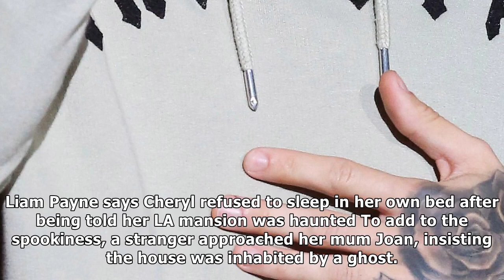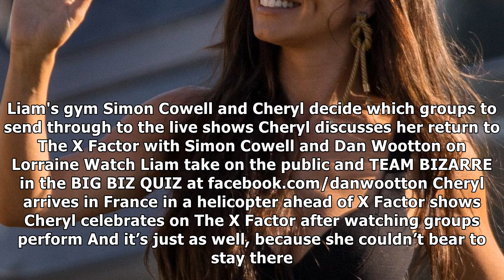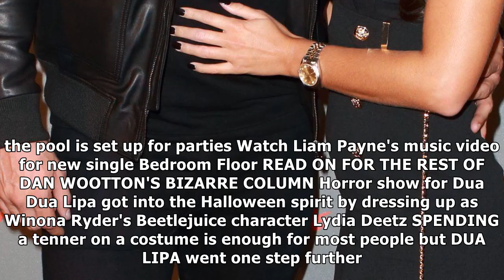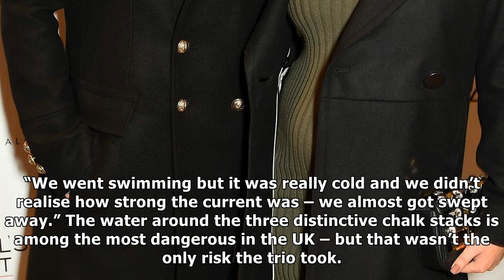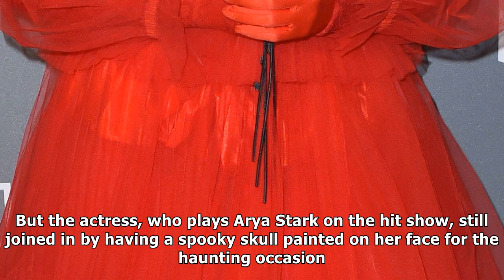Liam payne reveals cheryl was spooked by a ghost in her la mansion |UK News TV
Liam payne reveals cheryl was spooked by a ghost in her la mansion
 CHERYL wasn’t checking out the haunts of Los Angeles when she was pregnant – her American mansion was scary enough. Her ONE DIRECTION star boyfriend LIAM PAYNE has revealed the terrified Geordie refus...